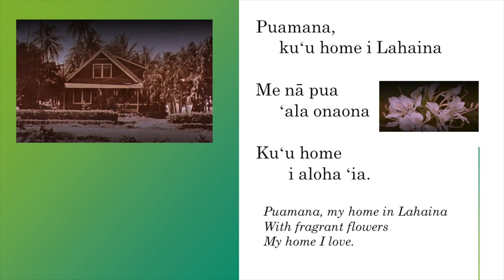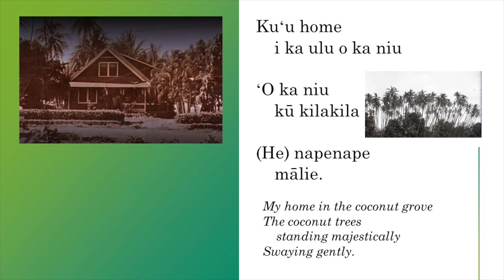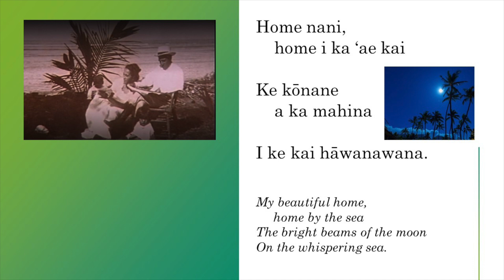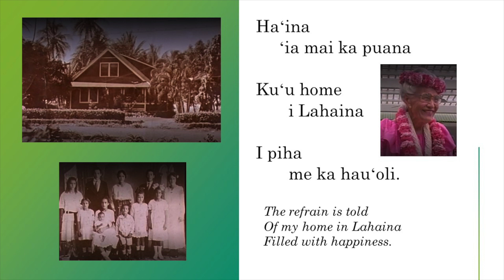Puamana (Mele) Music by Irmgard Farden ʻĀluli, lyrics by Charles K. Farden in Hawaiian/English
Puamana was the home of the Charles & Annie Farden family at the end of Front Street in Lahaina. The Farden family was featured in a 1991 Flower Films Studio documentary produced by Meleanna ʻĀluli Meyer and directed by Les Blank.